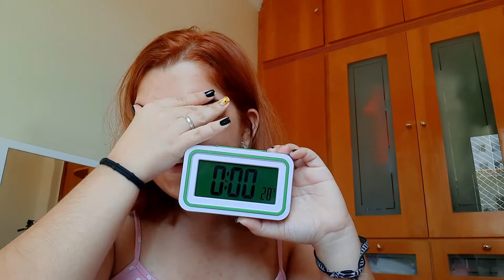COMPRINHAS DA SHOPEE #7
Fala aí, mundo! Como cês tão? Hoje trouxe para vocês mais um vídeo de comprinhas na shopee no canal!! Espero que gostem!! Beijos 💖